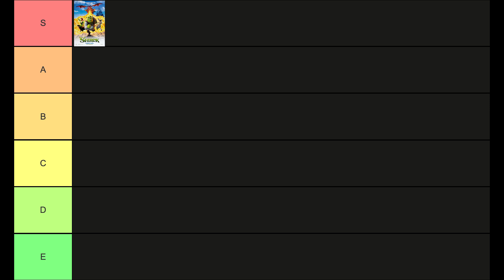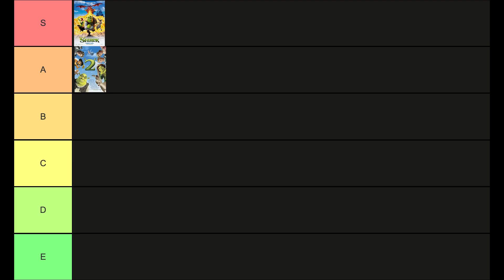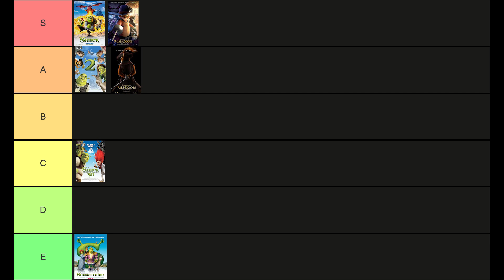Shrek Movies Tier List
A tier list of all the official movies in the Shrek Cinematic Universe (SCU).